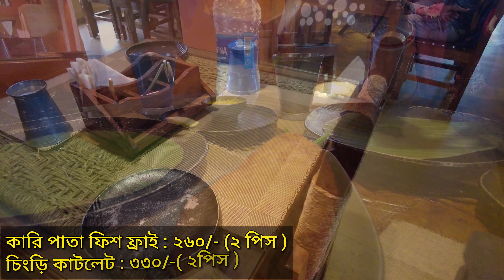হঠাৎ করেই চলে এলাম আজ Mother's Hut Restaurant এ । Mother's Hut Restaurant Visit in Krishnanagar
Today We are showing you our one day vlog at Mother's Hut a famous family restaurant at Krishnanagar. We went from Kalna Ferry Ghat to Santipur Ghat through Boat after that We reached the restaurant on bike. We tried some famous dishes and also we are sharing with you our experience through this video. Kindly watch this video till the end.